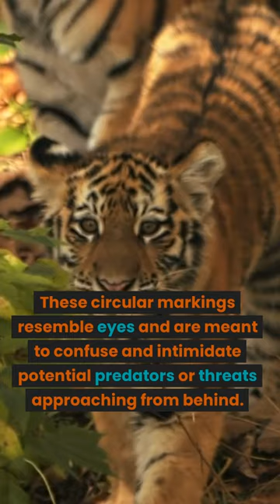How do the eye spots on a tiger's ears provide a survival advantage in the wild?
"Tigers have fake eyes" is a misleading statement. Tigers do not possess fake eyes. However, they do have a unique adaptation called "eye spots" or "ocelli" on the back of their ears.These circular markings resemble eyes and are meant to confuse and intimidate potential predators or threats approaching from behind. When a tiger feels threatened, it may flatten its ears, making these eye spots more visible. The intention is to give the illusion of being watched by a larger, more formidable creature. This visual deception may deter an attacker and provide the tiger with an advantage in defending itself. While not actual eyes, these markings serve as a clever survival strategy for tigers in the wild.